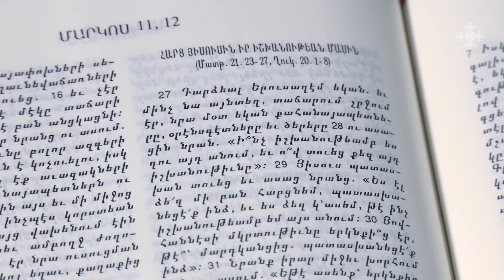Հոկտեմբերի 6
Ընտրությունը մերն է

Մենք կամ ընդունում ենք Քրիստոսին՝ Աստծո որդուն, Աստծուն եւ ապրում ենք ըստ նրա խոսքի՝ պայքարելով մեղքի դեմ, կամ պայքարում ենք Աստծո դեմ, Քրիստոսի դեմ և կործանվում։ Մեկնում է Մովսես քահանա Սահակյանը:
(Շբ. ԳՁ. Սրբոցն եօթանասնից եւ երկուց աշակերտացն Քրիստոսի: Իմս. 9.9-10.2: Ելք. 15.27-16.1: Բ Կորնթ. 2.14-3.3: Ղուկ. 10.1-9: )